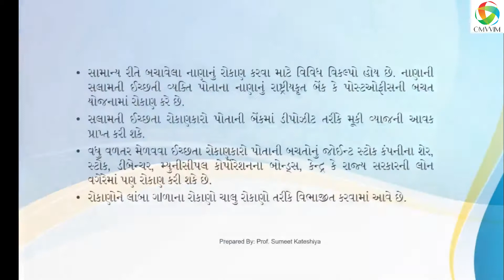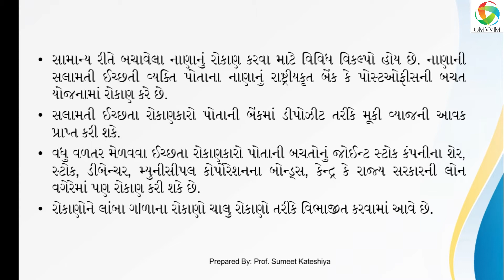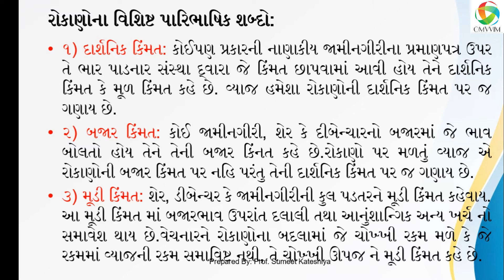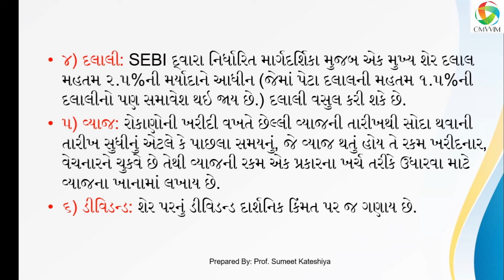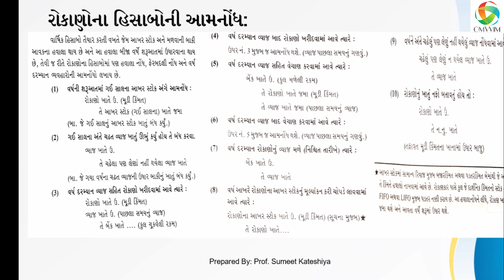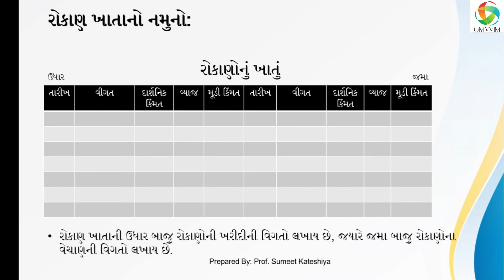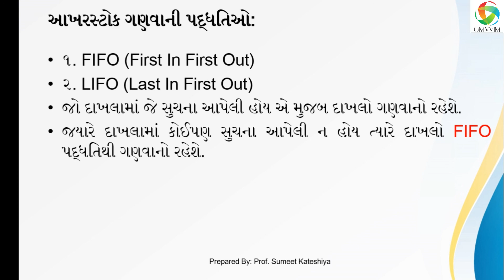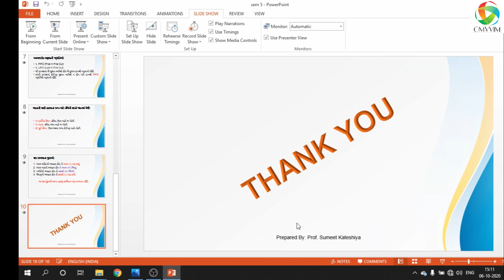B.Com Sem-5(Guj) | Accounting-5 | Chapter-1 | રોકાણોના હિસાબો । Omvvim College Morbi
B.Com Sem-5(Guj)
Accounting-5
Chapter-1
રોકાણોના હિસાબો
Omvvim College Morbi
Lecture-1
Sumit Sir